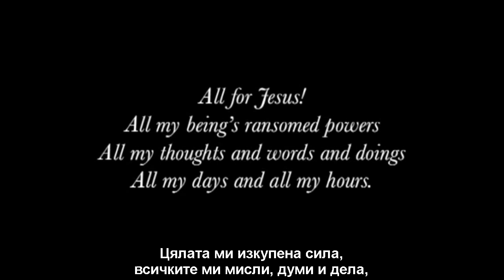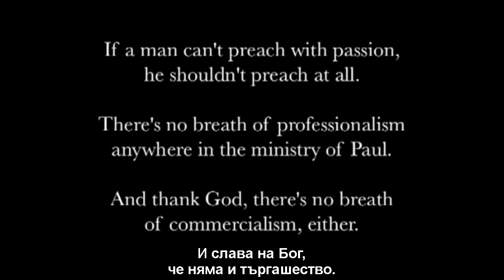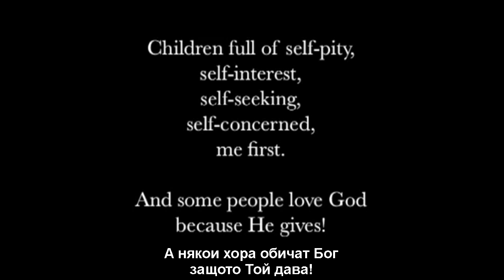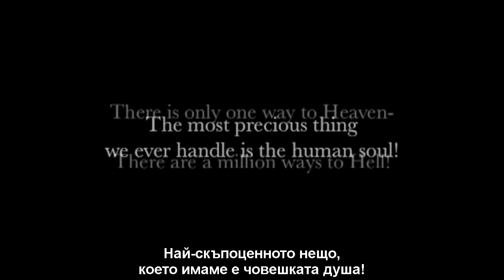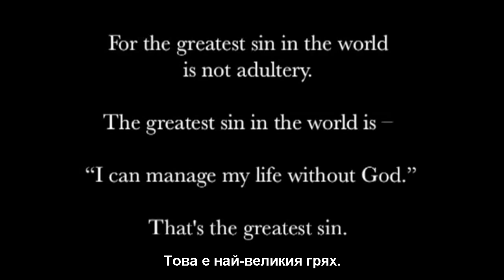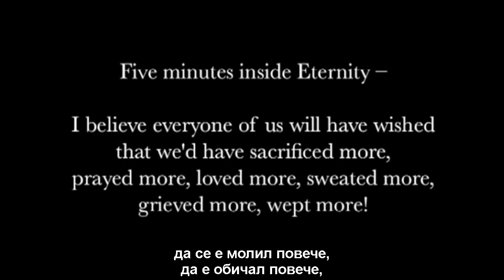Agony (BG) / Агония